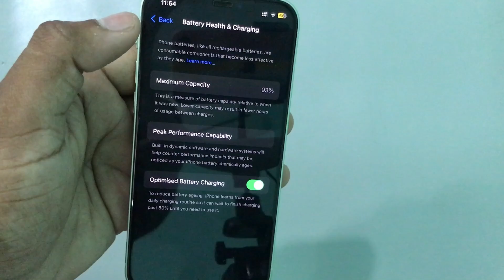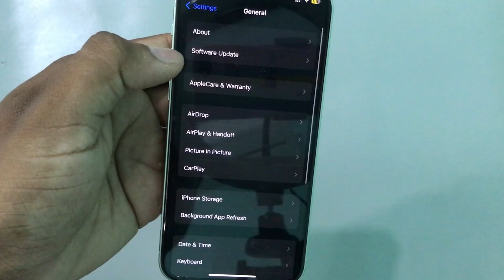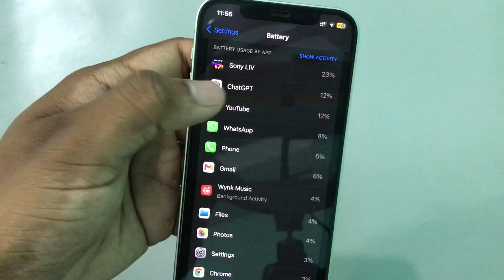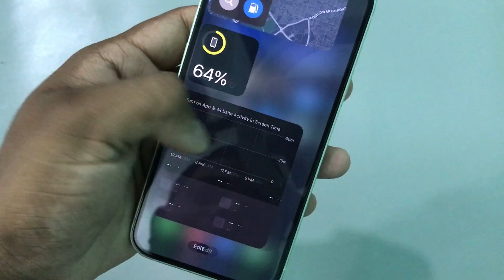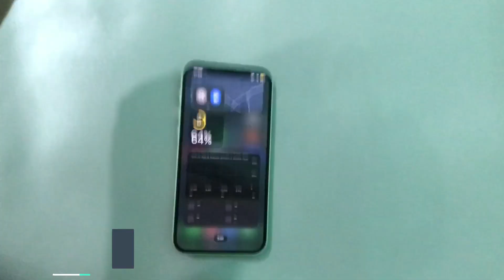iPhone 12 In 2024 Flipkart BBD Sale Should You Buy It ! || Under 35k!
Hello friends,
This video is about iPhone 12 In 2024 Flipkart BBD Sale Should You Buy It ! || Under 35k!

Please watch this video till end for more and proper update and iPhone 12 is best in 2024 so yes it is best under 35k, So don't forget to like share and subscribe to our channel imk hub..

Keep watching keep supporting keep updating
Be happy be healthy
Stay Safe..